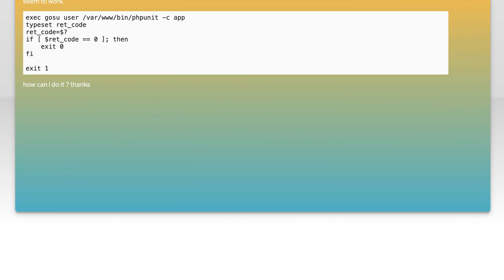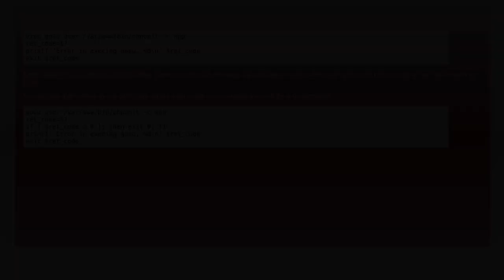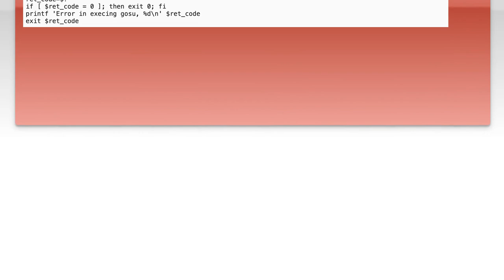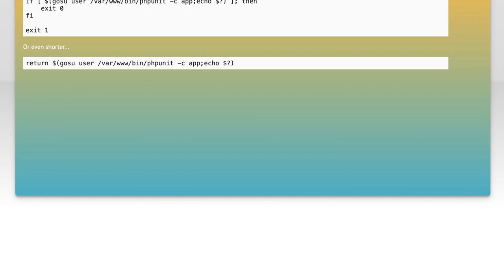Bash get return value of a command and exit with this value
bash: Bash get return value of a command and exit with this value

Related to: bash